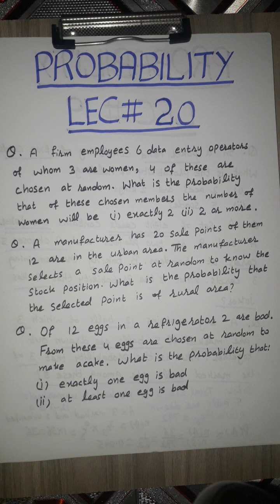How to Find simple probability of Different events?